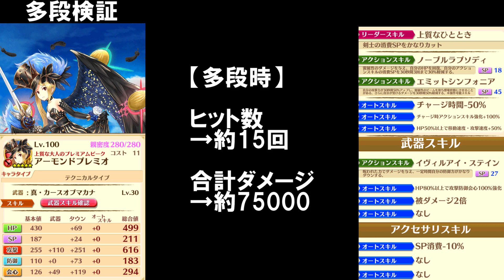[白猫プロジェクト][検証] アーモンドプレミオ 多段ダメージ検証 (失敗Ver)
本日の「白黒グリココラボ」で、
登場した「アーモンドプレミオ」の
操作可能スキルが多段するので、
ダメージがどの程度伸びるのか検証してみました！

結果は、1.5倍ぐらい伸びます！
上手な人は、2倍以上伸ばせるそうです！

・タウン：アーモンド施設と研究所以外MAX
・限界突破：0凸
・LS：消費SPかなりカット
・武器：呪剣
・アクセサリ：消費SP-10%